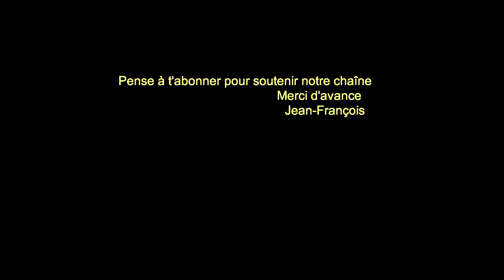FRANCE INTER: La radio qui rend con ?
Tu te diras que France inter est une obsession chez moi mais si je suis si mobilisé c'est que la radio est subventionnée par les français comme toi et moi qui paient des impôts.
Or, je suis d'une époque où on croyait en certaines valeurs comme celle de rendre les hommes et les femmes meilleurs avait une importance certaine.
Et  donc, quand je vois des programmes de bas niveau, je me mets à attraper mon magnéto   je fais ... Un podcast... pour te dire ce qui me rend furieux, simplement.

Jean-François

- -- - -  Qui somme-nous ?  - - - -
Sentiers du Bonheur est parti de l'idée simple que la vie impliquait une part de responsabilité de notre part justement. Que la vie était finalement un voyage dont il fallait connaître les règles pour pouvoir en profiter et en faire quelque chose d'encore plus grand.
C'est donc pour faire de ta vie quelque chose d'encore plus vaste, étendu, accompli, que nous avons créé la chaîne.
Tu y trouveras de la philosophie, de la nutrition, des sujets sur la santé et le développement personnel et on en passe parce que la vie est comme un diamant aux multiples facettes.
Alors suis-nous et surtout  n'hésite pas à fouiller les catalogues de vidéos de la chaîne, il y a presque 295  sujets différents traités à l'heure où j'écris, à aimer les sujets ou à t' abonner pour nous soutenir.

Merci d'avance

 Jean-François pour Sentiers du Bonheur

👉 Infos techniques au cas où tu serais curieux (se):
   Caméra:                                         Nikon D 5300
   Objectif                                          Nikkor 28/55 mm, F3.5
   Prise de son ( podcasts):           Olympus VN-731 PC
   Micro principal :                           Cravate non electret de base
   Micro secondaire                         Sony ecm- MS 907
   Eclairage:                                       Parapluies avec 5 lampes fluo
   Pied Studio :                                 Gitzo pour chambre photo ( comme les radars)
   Logiciel Montage:                         Kdenlive ( version gratuite )
  Ordinateur:                                     Fixe I3 16 G de ram